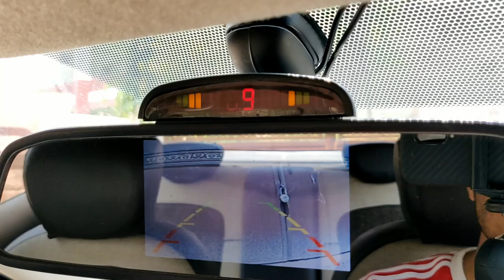Reverse Sensors For All Cars | 1000 Rs से कम में | सस्ते एवं बडीआ। लगाई किसी भी गाड़ी में ।